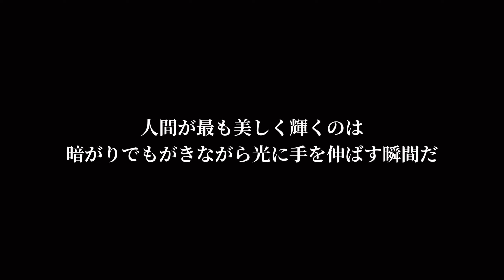映画「夢判断、そして恐怖体験へ」感想考察レビュー【及第点以上のホラー映画を撮りながら、KのKイズムによって途端に残念な感じに】【幸福の科学】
マルチアーティスト城台 宏典が、映画をインスピレーション源としていく中で得たものを発信しています。毎週金曜に新作映画を見れる限り鑑賞してレビュー動画を最速で投稿しています。

【関連動画】
【もはや新ジャンル】映画「美しき誘惑 -現代の画皮-」レビュー【昼ドラ＋火サスに霊能力バトルのZ級映画】【あくまでポジティブ感想】【幸福の科学】

【初の短編映画完成 7月4日公開】

短編映画【Social Aphonia】60秒予告編 2021年7月YouTubeにて全編無料公開【Short Film】